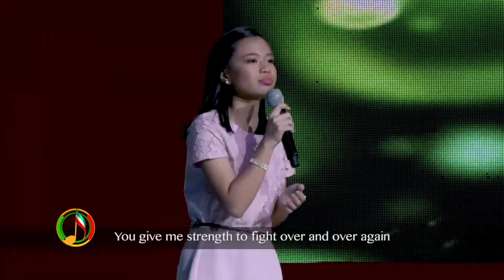SONGS OF FAITH LOVE AND HOPE - CFE | Myoozik | Metro Manila | I Sing Your Praises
MYOOZIK
( Lerissa Lara Bachocho, Christian Maranan, Thalia Nicole Pedriña, Gilene Sapungay )

Songs of Faith, Love And Hope - Christian Family Edition
Semi-Finals Performance

METRO MANILA | NCR

You can vote for as many contestants as you want, even all of them! The group finalist with the most views, likes, comments and shares will determine your SONGS OF FAITH, LOVE AND HOPE - CHRISTIAN FAMILY EDITION  | GRAND CHAMPION!

~ Voting begins on Saturday, November 30, at 9:00 PM and ends on December 8, Sunday, at 6:00 PM!